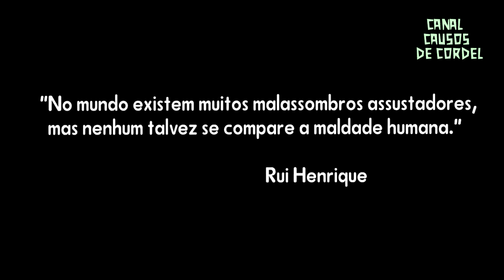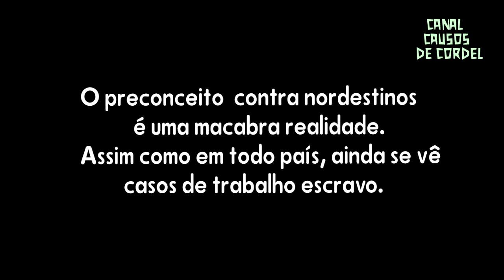A Saga dos Seres Demoníacos (Versão Completa)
A saga que gerou o maior número de comentários no canal está de volta numa versão completa.
Link do nosso Livro:

Pactos
Histórias do Nordeste
Folclore Nordestino
Trevor Henderson
Monstros
Lendas Nordestinas
Contos Macabros